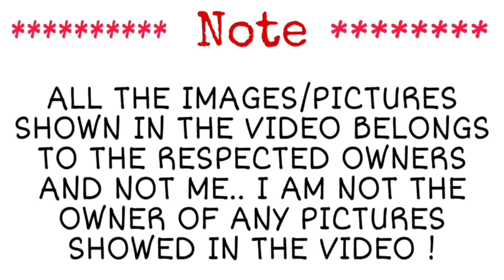நருட்டோ ஷிப்புடன் Episode 4 | Full Story Explanation in Tamil | Topputucker